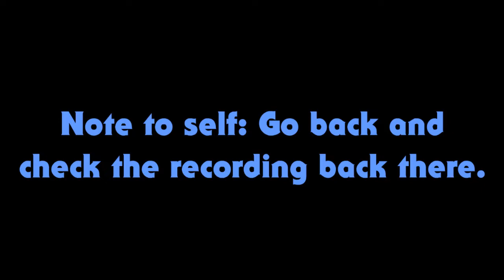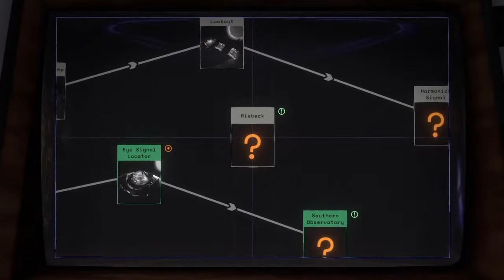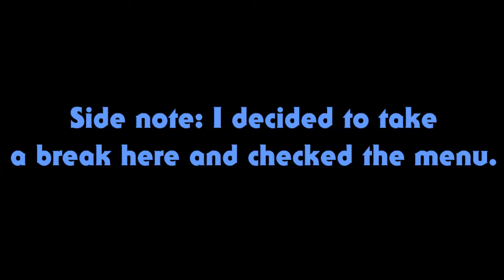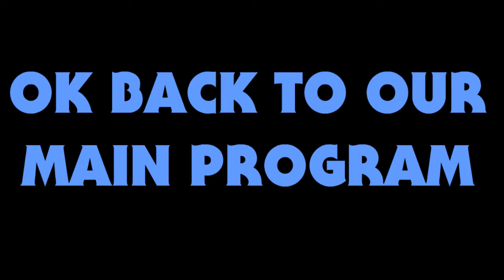Outer Wilds: Archaeologist Edition - Episode 04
What really happened to them???